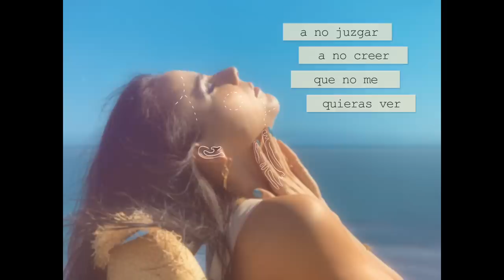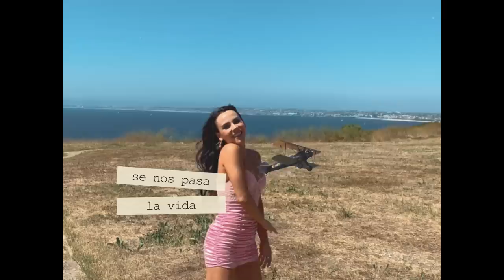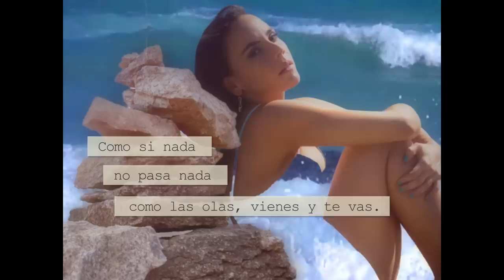Carolina Gaitán (La Gaita) - Cerquita del Mar (Video Oficial)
“Cerquita del Mar”

Intérprete: Carolina Gaitán
Compositores: Carolina Gaitán y Pablo Benito
Productor e Ingeniero de Mezcla: Tom Zeta
Video: Andrea Centeno

¡Escúchala en tu plataforma de audio favorita!